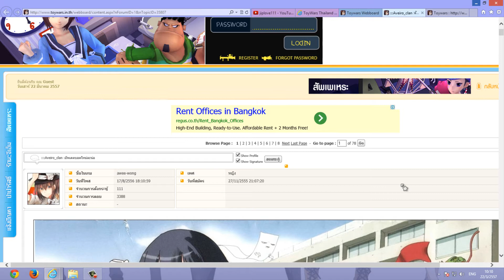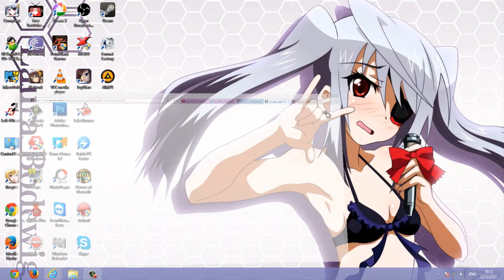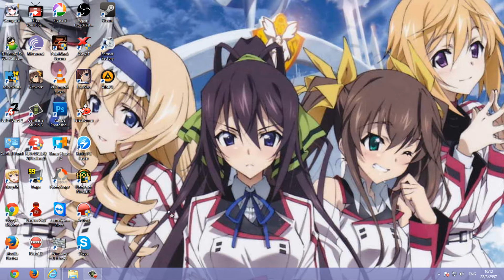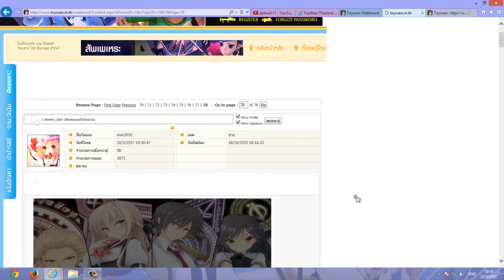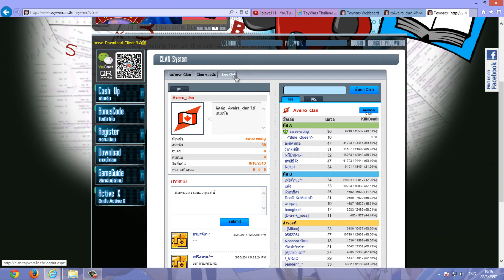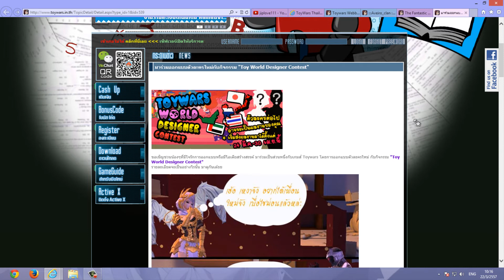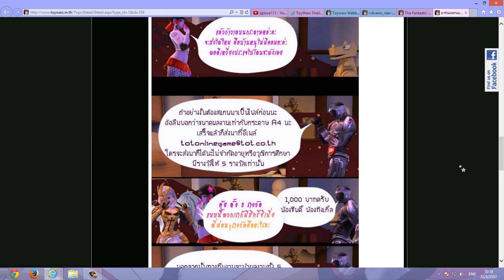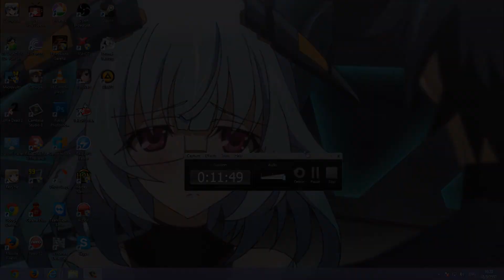toywars มาเเนะนำเเคลน Aveiro clan ดีกว่า [Full HD 1080p]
คลิปนี่เป็นการเเนะนำเเคลนที่ผมอยู่นี่เเล เเคลน Aveiro clan คับผม
ไม่ต้องเก่ง ปืน มีด อะไรเลย ขอเเค่คุณติด อนิเมะ ก็พอ
เเละเเนะนำกิจกรรม Toy World Designer Contest คับผม